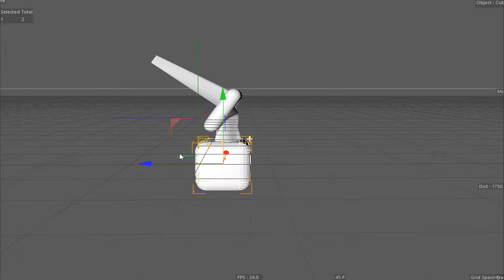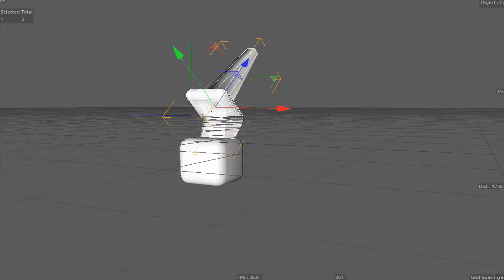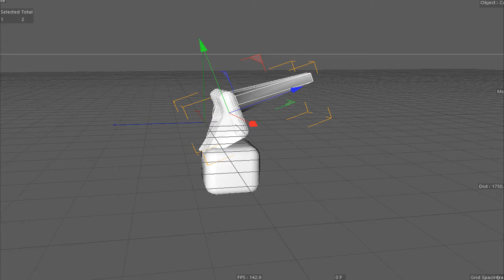SOYDAN FİLM SİNEMA FORDİ METE SOYDAN. 1 DERS